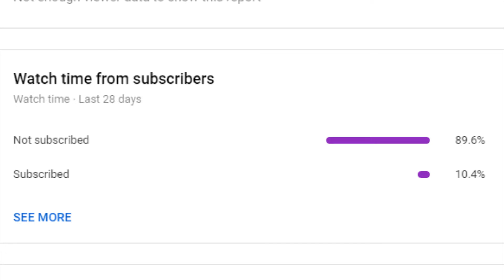I'M BACK AGAIN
COMMENT SOMETHING POSITIVE WITH DEVZ

I'M BACK AGAIN LOL